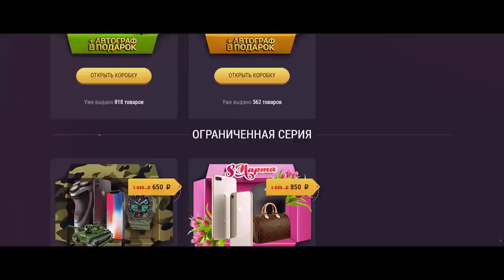Маленькие гладиаторы вернулись ! ( Tiny gladiators 2 )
Проходим замечательную игру Tiny Gladiators !